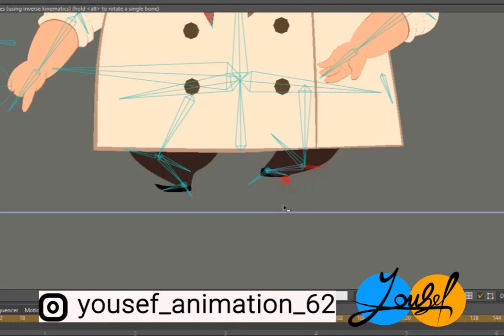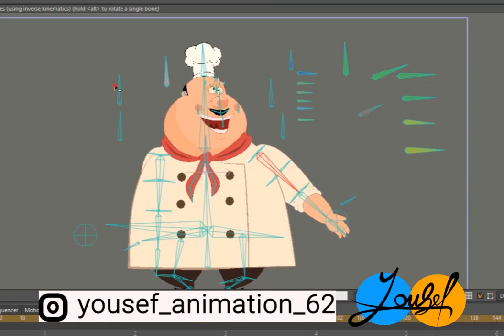full rig in moho